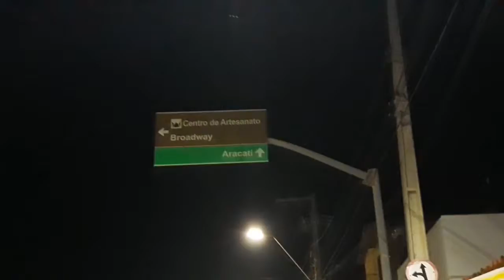VLOG EM CANOA QUEBRADA PART. 7 | Tor Soares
Tchauuu Beijuuus